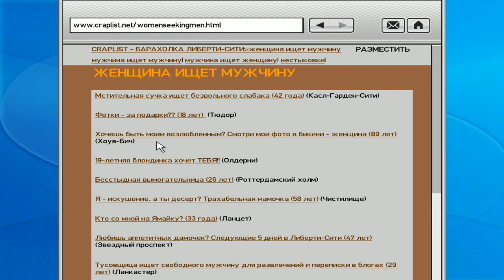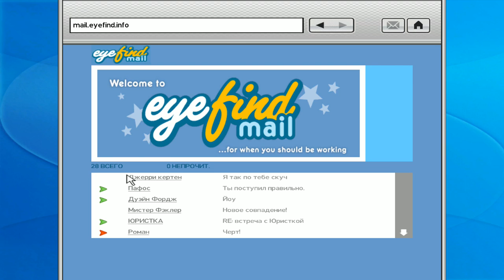Grand Theft Auto IV ► BIG BUSINESS(БОЛЬШОЕ ДЕЛО)► №36